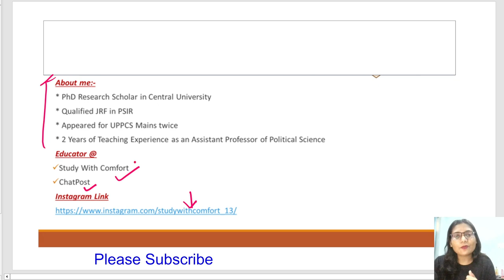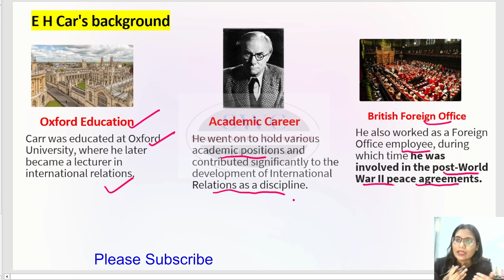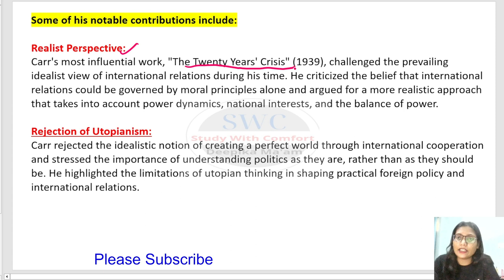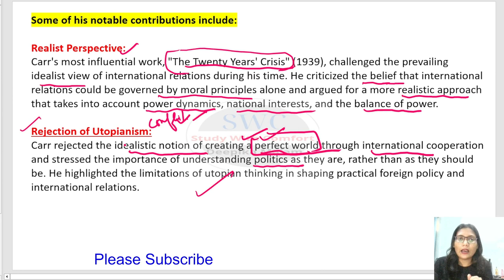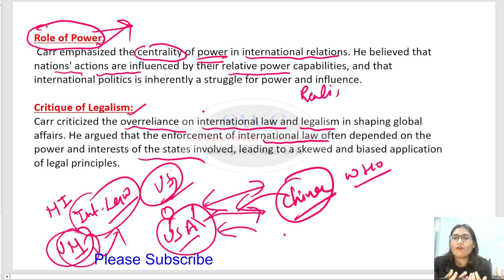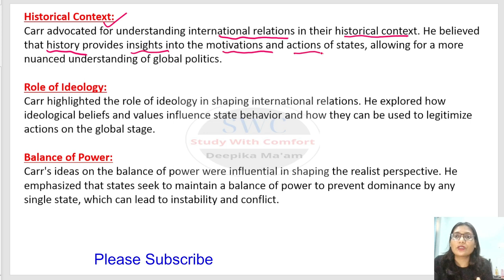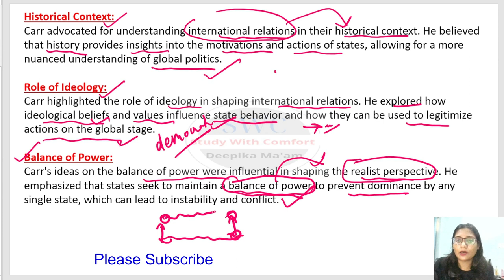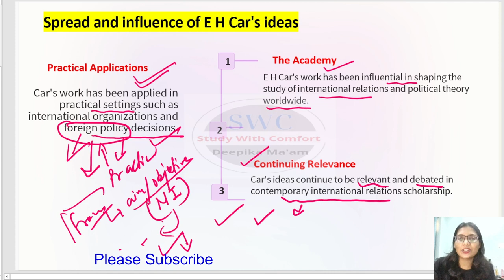E. H. Carr and International Relations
Happy Learning!

Thankyou!